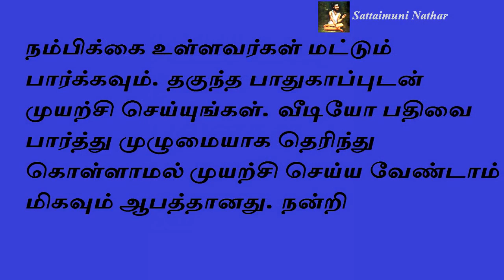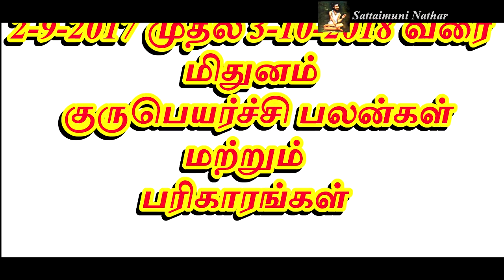2-9-2017 முதல் 2018 வரை மிதுனம் குருபெயர்ச்சி பலன்கள் மற்றும் பரிகாரங்கள்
2-9-2017 முதல் 2018 வரை  மிதுனம்  குருபெயர்ச்சி பலன்கள்  மற்றும்  பரிகாரங்கள்
- Sattaimuni Nathar - Siththarkal - Sithargal - Sithar